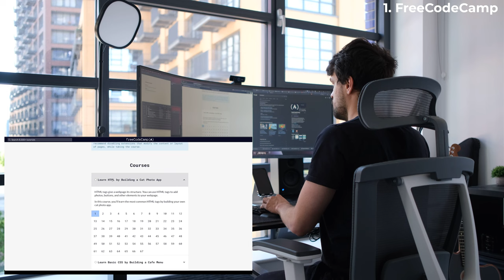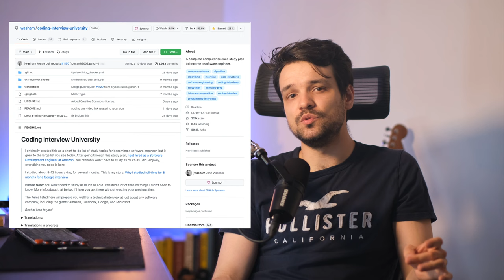TOP Sources I Used to Get My First Coding Job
I remember how hard it was to find good sources to learn programming. So I’ve decided to create this video explaining what I have used when I was learning programming and whether these sources are still relevant now.

I didn’t have any prior experience, I didn’t have a degree, and I didn’t pay anything for any of those sources I’ve used.

⌛ Timestamps:

0:00 - Intro
0:39 - Info about courses/platforms
1:07 - First source
3:55 - Second source
5:18 - Third source
7:06 - Bonus source/tool
8:10 - Outro

🧑🏻‍💻 Who I am:
6 Years ago I was struggling to find a job after university, nobody wanted to hire a new business graduated from another country. I’ve graduated with a Marketing degree from Arizona State University, didn’t have any commercial experience of coding but with pure motivation to change the career I’ve managed to learn to code and get my first job just under 4 months of learning.

Currently, I am a Lead Software Engineer in on the biggest corporations in the world. I still don’t have a degree in Computer Science, but 2 years ago I applied to University of London to get one while working, and I am currently in the process of getting it. But don’t get discouraged, you don’t need a degree to get a Software Engineer job, I managed to get relocated several times while not having anything, only knowledge and some experience.

The goal of this YouTube channel is to share my experience with others, maybe it will inspire some of you to follow my steps and become a developer. I really hope you will enjoy this journey with me, I will try to share everything I know.